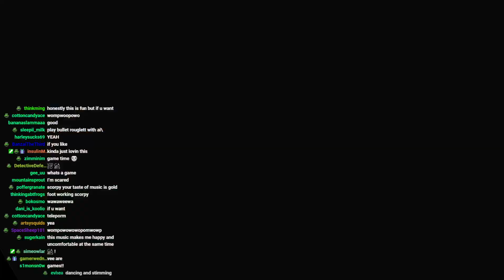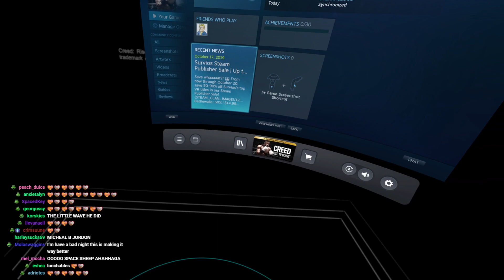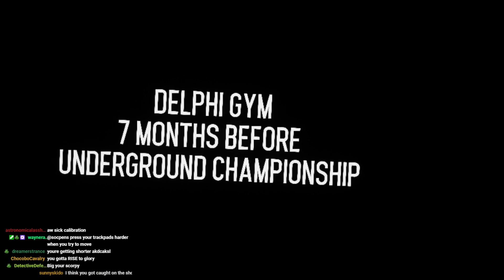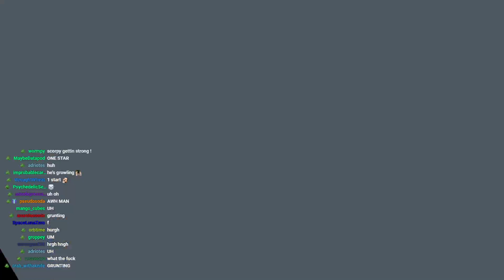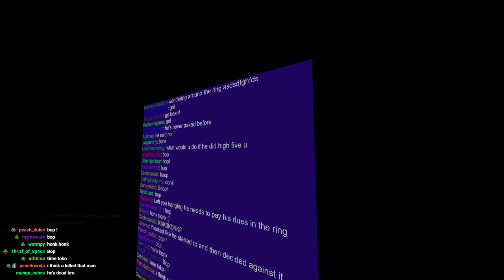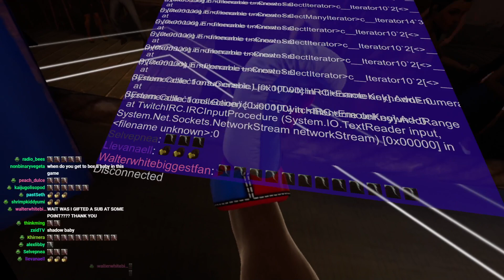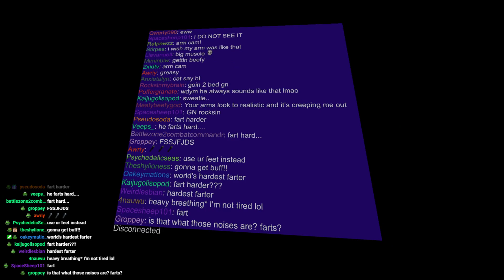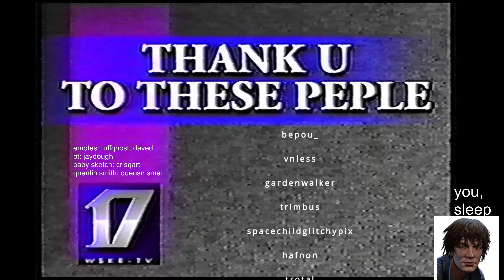ROCKY in VR!! + Steam Home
Originally streamed October 4th